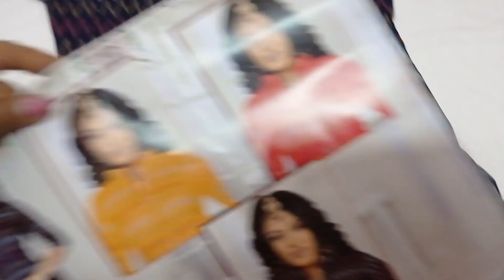lady's shirt|₹250 only|free shipping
chest width 38 inches